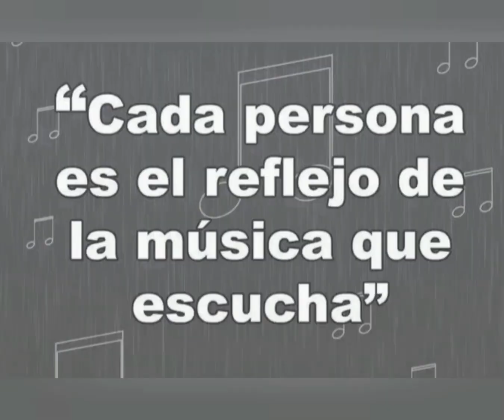"*GPO LOS ADIKTOS*" DINASTÍA HERNÁNDEZ